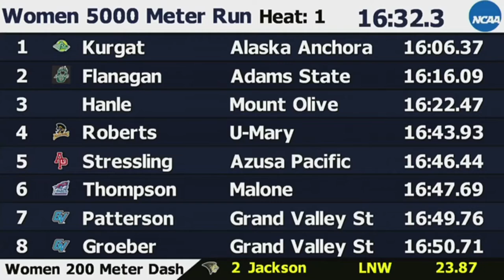CAROLINE KURGAT | UAA | NCAA DII RECORD HOLDER